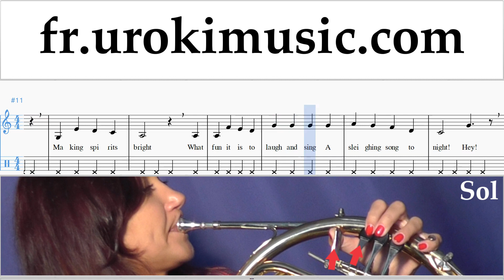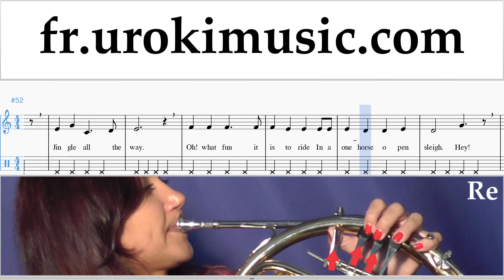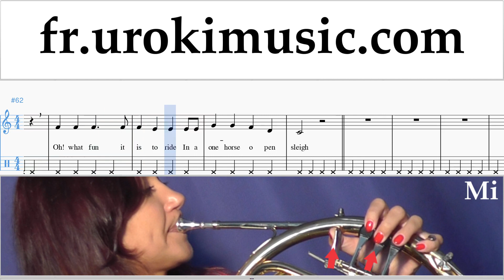Cours de Cor D'harmonie Jingle Bells Tuto Partitions um-b829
Cours de Cor D'harmonie Jingle Bells Tuto Partitions um-b829 S'il vous plaît écrivez dans les commentaires, comment rendre les leçons plus utiles pour vous?